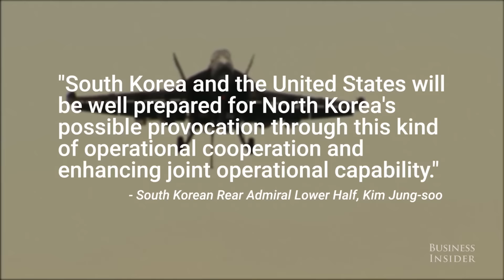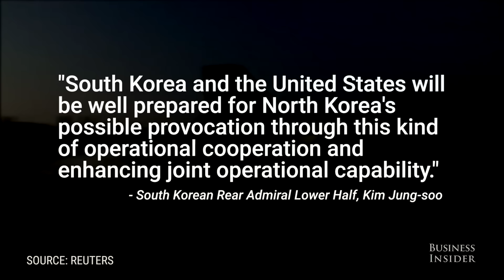USS Ronald Reagan used in US naval drill with South Korea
The United States and South Korea are conducting naval exercises in the Korean Peninsula, amid heightened tensions with North Korea.